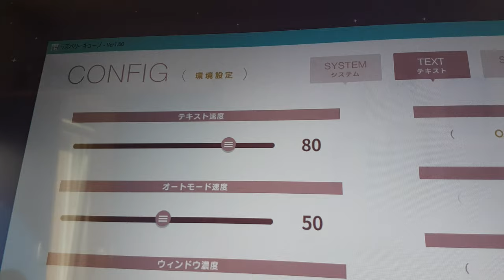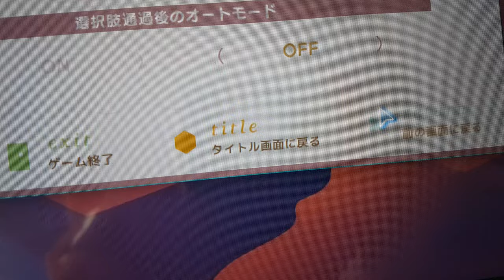A Delicious Raspberry Cubicle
Just observing the beautiful visuals of a Japanese-only visual novel, from the creators of WagaHigh.